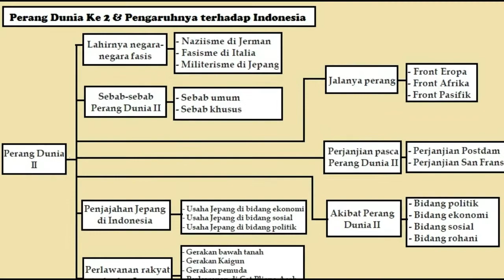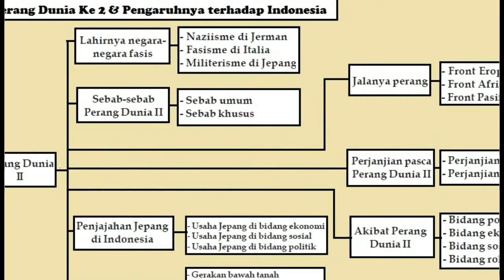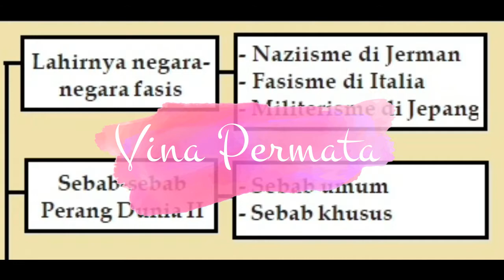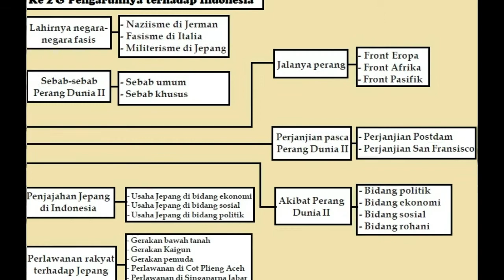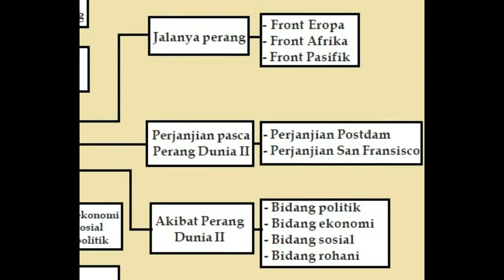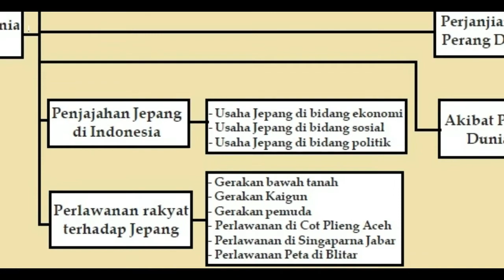Ringkasan Vina - Kelas 9 - IPS - Perang Dunia ke 2 & Pengaruhnya terhadap Indonesia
Ringkasan Vina
Oleh : Vina Permata
Kelas : 9
Mata Pelajaran : IPS
Mata Pelajaran : Perang Dunia ke 2 &
                              Pengaruhnya terhadap Indonesia